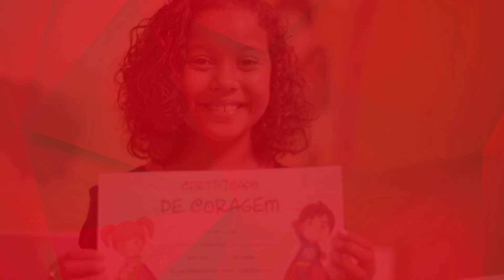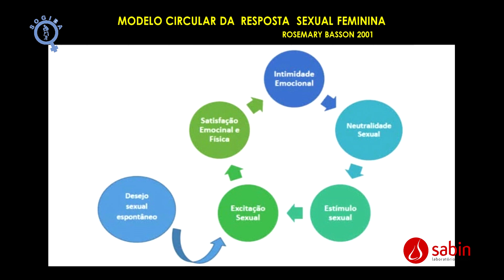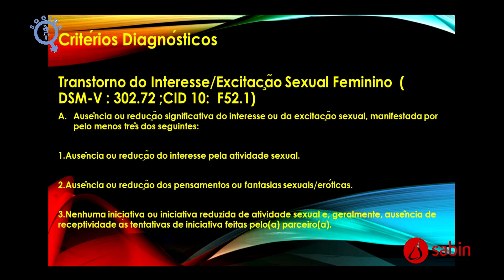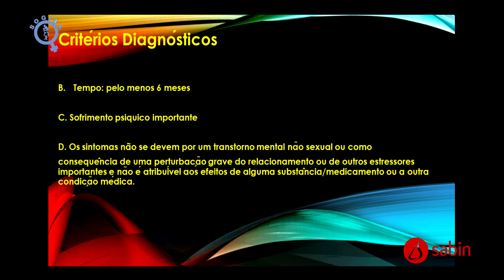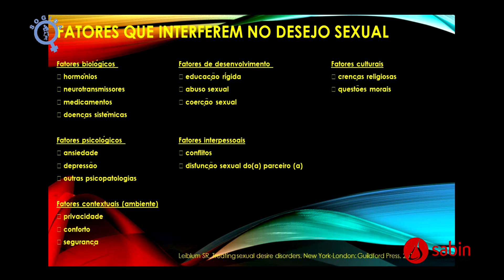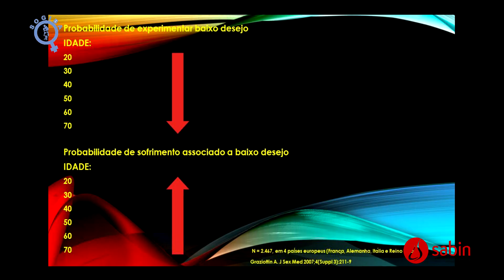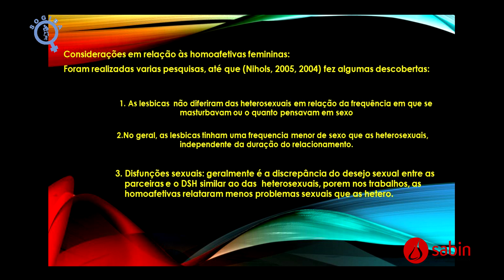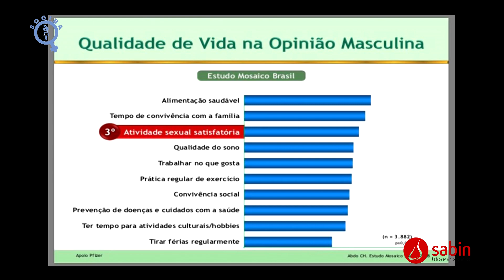SESSÃO CIENTÍFICA SOGIBA - TDSH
TEMA CENTRAL - DESEJO SEXUAL HIPOATIVO E O USO DE ANDROGÊNIOS - Parte 1